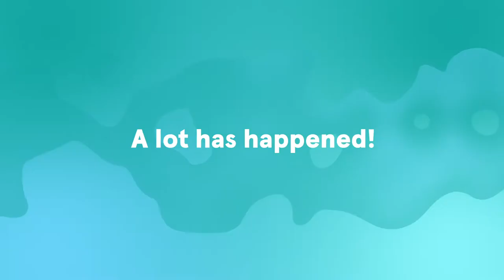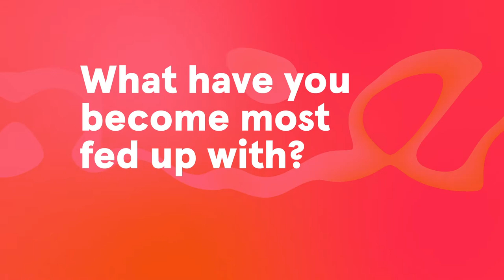ALL TOGETHER FROM HOME | Jobbio